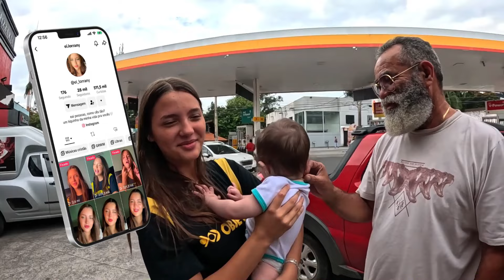Diário do Bêe - O BÊE CONHECEU o VÔ e a AVÓ PATERNA | EP.199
No episódio de hoje do Diário do Bêe, Benício tem um encontro muito especial: ele conhece o vô e a avó paterna pela primeira vez! Acompanhe as reações emocionantes e os momentos cheios de amor e carinho enquanto a família se reúne para essa ocasião única. Veja como o Bêe se relaciona com seus avós e compartilha risadas e abraços. Não perca este episódio cheio de emoção e momentos inesquecíveis em família!